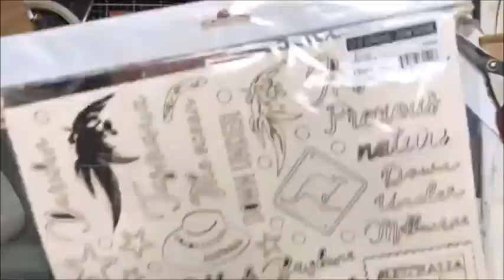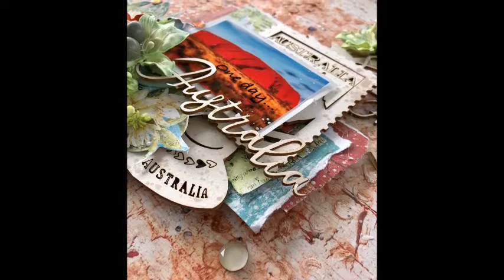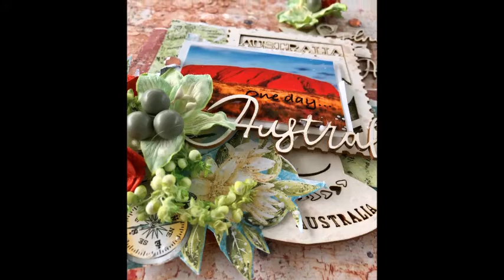One day, for 13arts by Sandra Bernard educator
Video by Sandra Bernard, educator
used:
Papier-The-outback-Down-Under/4284
clear gesso 120ml
Maska-Stencil Circle of life
Modeling paste 500 ml
COLOR GLOW Golden Calcite
COLOR GLOW Tourmaline
Papier Around the globe - Travel the world
Paper pad A6 "DOWN UNDER"
Tekturka / Chipboard set 12x12 "Down Under
Gesso white - acrylic primer 120ml